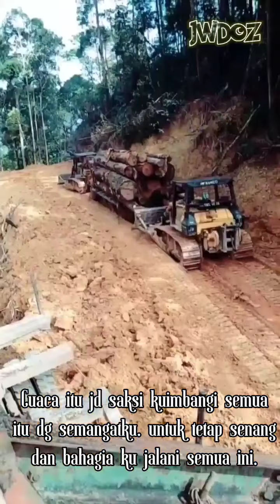Lorry logging ini hasil modifikasi anak malaysia,tua ragamu super tangguh kekuatanmu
Hai genk boss,jumpa lagi di chanel kesayangan kami jwdoz tentunya.
Di musim lockdonw ini kami sajikan sebuah tontonan yaitu lorry/truk modifikasi,khususnya untuk pengangkut kayu balok di malaysia.
lorry ini di rakit berbody pendek dengan 10 roda pengerak, dan pastinya mempunyai kekuatan yang tidak perlu diragukan lagi,asal muasal lorry ini di rakit oleh anak malaysia juga
untuk seluruh pembalakan di malaysia , lorry ini sebagai pengangkut kayu balok dari dalam hutan yang dikenal lebih mudah  dan senang dimedan" berbukit dan gunung² tinggi.

salam kuku besi